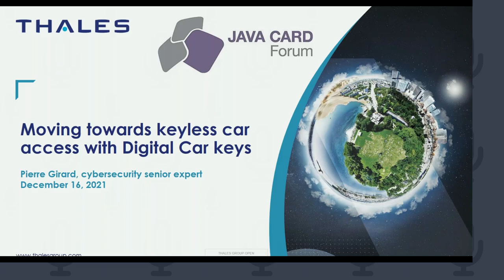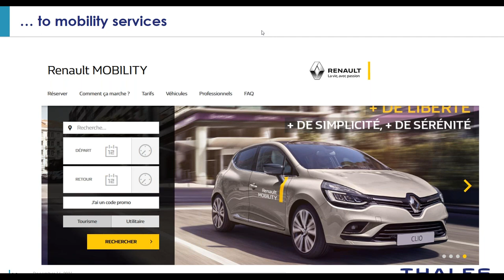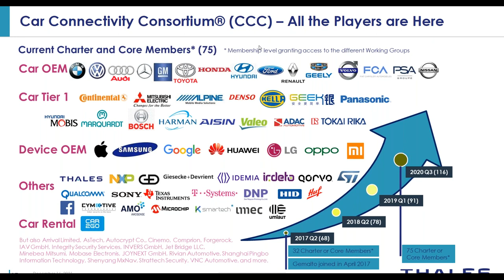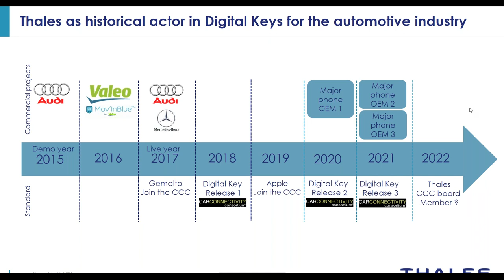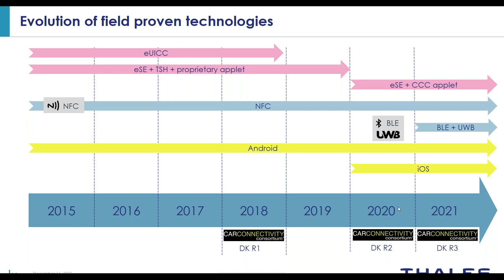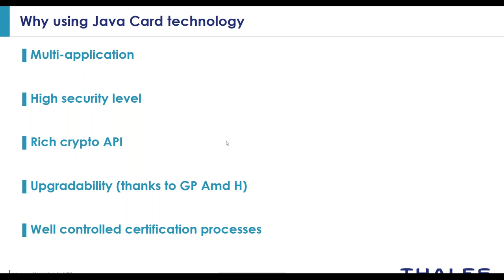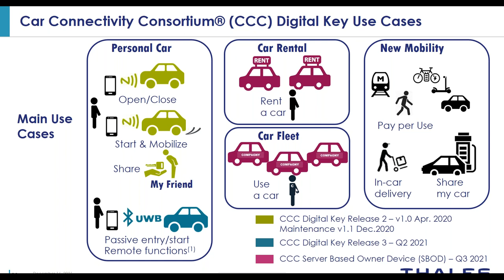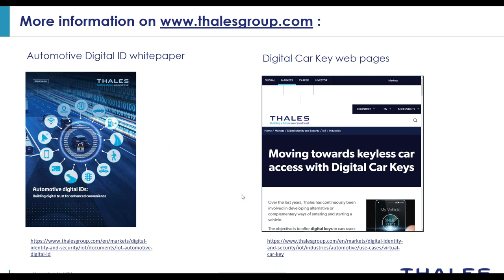2021 Webinar - Moving towards keyless car access with Digital Car Keys by Thales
Speaker: Pierre Girard, Thales
This webinar describes the current Digital Key ecosystem, challenges and promises, and also explain Thales secure end-to-end solution for automotive stakeholders looking to implement the latest CCC Digital Key specification.